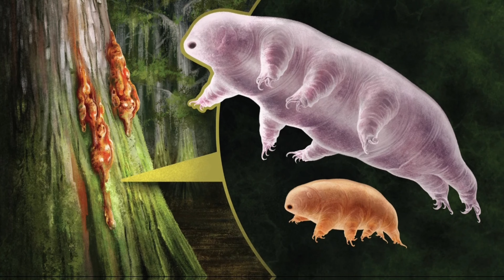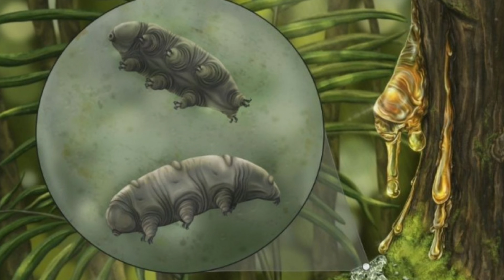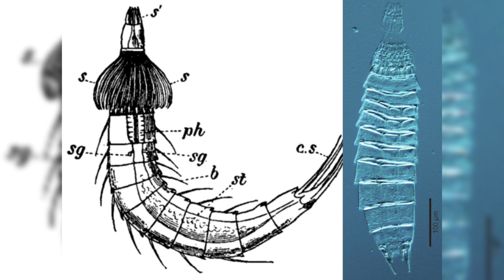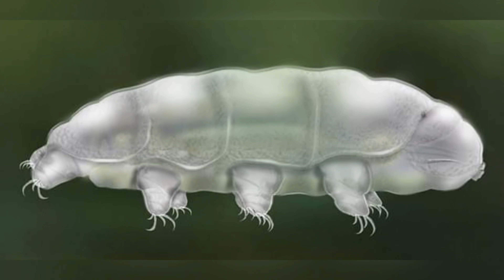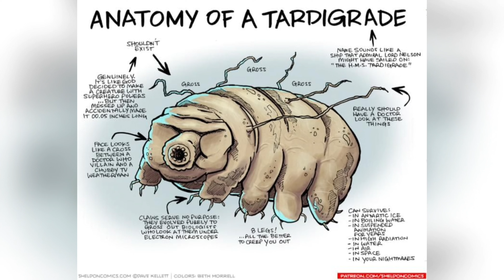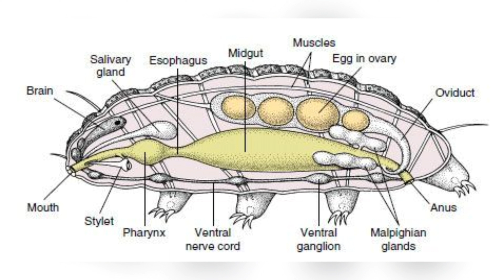Egy állat ami nem is földi? - Medveállatka bemutatása magyarul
Na ebben a videóban tényleg egy különleges állatot mutatok be és semmit nem találtam ki leírásnak csak ide is írni akartam vmit, hogy húzzam az időd fölösleges olvasással, de ezek szerint bevált :)

Fejezetek:
00:00 Intró
00:52 Medveállatkák az űrben
01:36 Akkor honnan is jöttek?
02:18 Rendszertanja
03:04 Elterjedésük
03:30 Méretük
03:41 Felfedezésük és elnevezésük
04:12 Génállományuk és problémák
05:01 Testfelépítésük
05:30 Anatómiájuk
06:02 Viselkedésük
06:18 Táplálkozásuk
06:33 Szaporodásuk
07:04 Outró